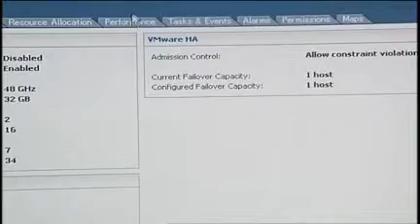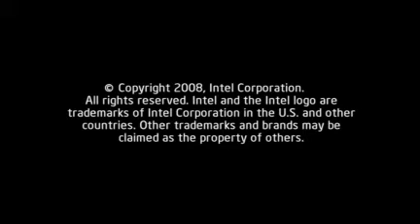INTEL x VMWARE - Casos de Sucesso de Virtualização de Servidores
Apresentação de casos de sucesso de virtualização ao redor do mundo.